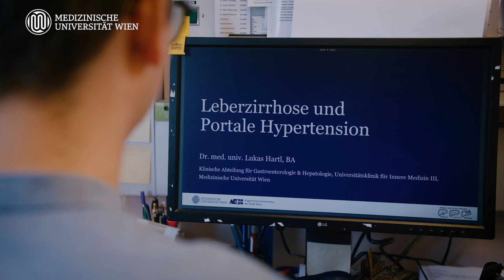November 2023: Lukas Hartl | COVID19 & Leberwertverlauf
Die Jury „Researcher of the Month” verleiht die Auszeichnung für diesen Monat Lukas Hartl aus Anlass der im Journal „Hepatology“ (IF 17.3) erschienenen Arbeit „Progressive cholestasis and associated sclerosing cholangitis are frequent complications of COVID-19 in patients with chronic liver disease“. Die Studie entstand unter der Leitung von Thomas Reiberger und Michael Trauner an der Klinischen Abteilung für Gastroenterologie und Hepatologie der Universitätsklinik für Innere Medizin III,  in Zusammenarbeit mit der Universitätsklinik für Anästhesie, Allgemeine Intensivmedizin und Schmerztherapie, der Universitätsklinik für Radiologie und Nuklearmedizin, dem Klinischen Institut für Virologie, sowie dem ITSC (IT-Systems and Communications) der MedUni Wien.

Produktion: 5&30 Filmproduktion